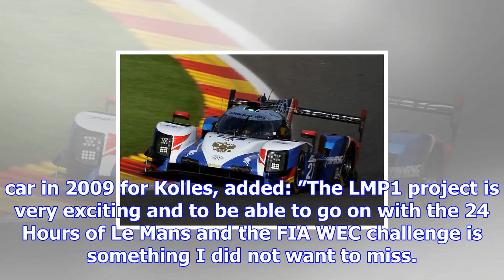Rebellion confirms lmp1 move for 2018/19 season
As reported by Motorsport.com this week, Porsche LMP1 refugees Andre Lotterer and Neel Jani will for...